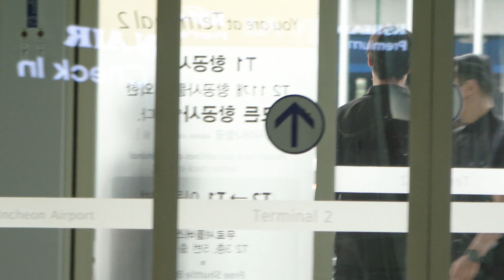BTS 진 석진 JIN